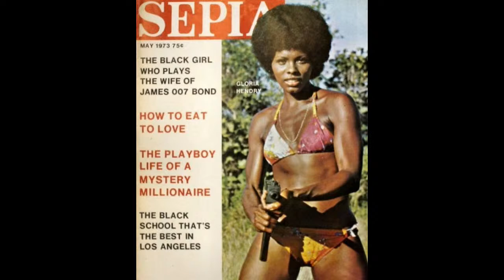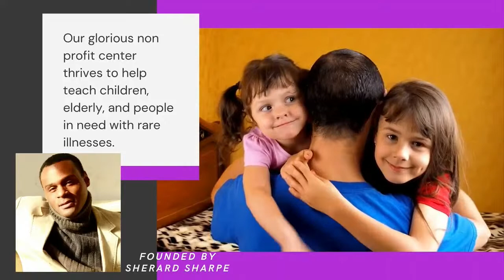Actress, Producer Gloria Hendry and TV Celebrity Host, Former Celebrity Model Sherard Sharpe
Please join us Right Now,  January  02,  2023  at 11:00AM PST as Actress, Producer Gloria Hendry and TV Celebrity Host, Former Celebrity Model Sherard Sharpe  joins host Ron Brewington on "The Actor's Choice."